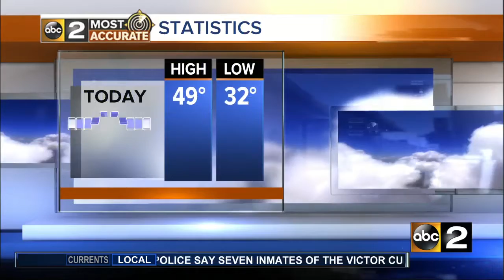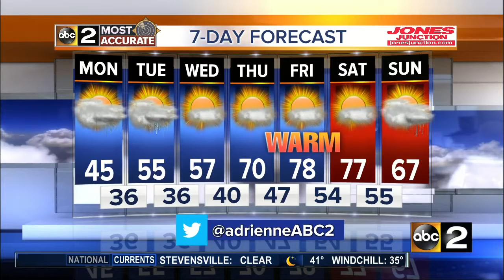April 8, 2018